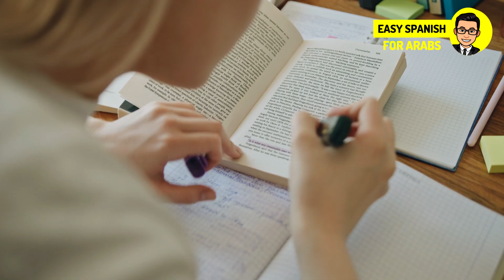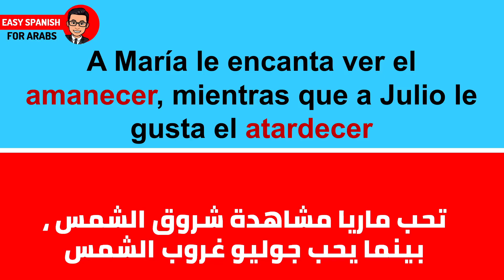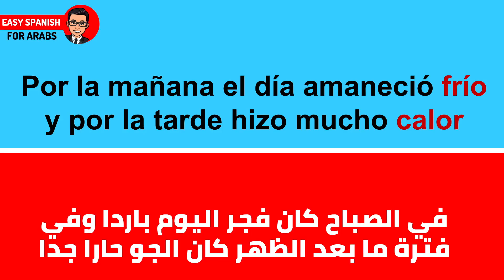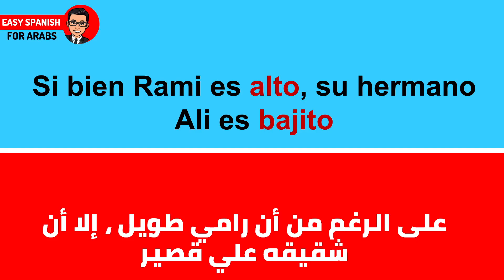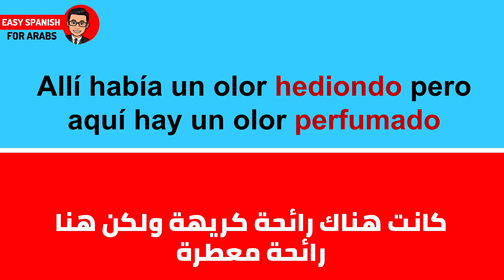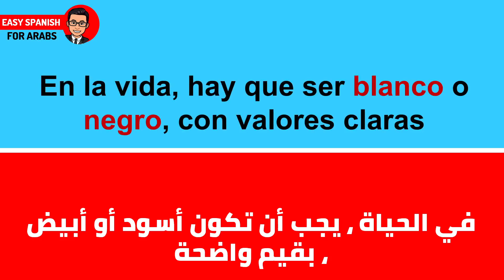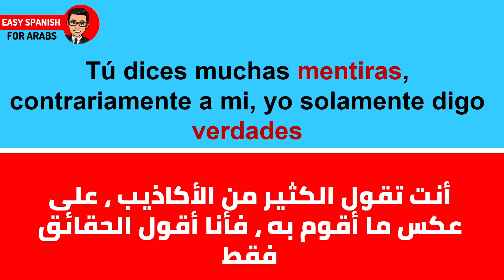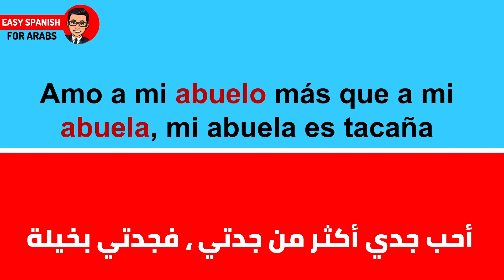كلمات و أضدادها بالاسبانية 🇪🇸 تعلم اللغة الإسبانية للمبتدئين و تعرف على أهم الكلمات و عكسها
سعيد بلقياكم أصدقائي الأوفياء في درس جديد من دروس تعلم اللغة الإسبانية على قناة Easy Spanish for Arabs

درسنا لهذا اليوم سنخصصه للكلمات و المصطلحات التي تحتوي على أضدادها . و التي تساعدنا على اكتساب العديد من المفردات المهمة التي تستخدم في المحادثة .